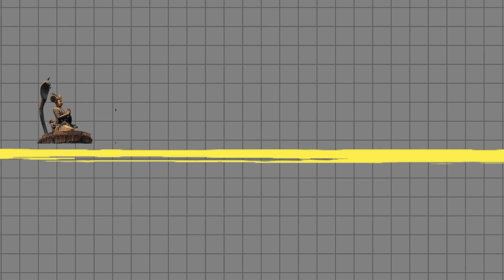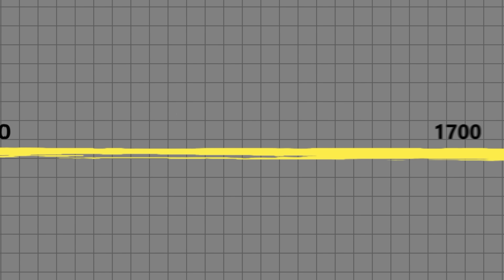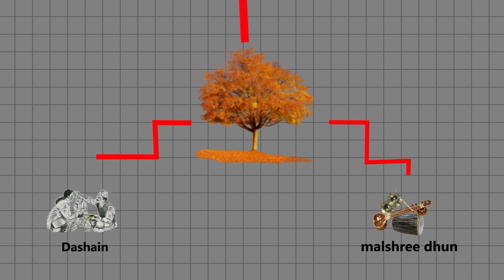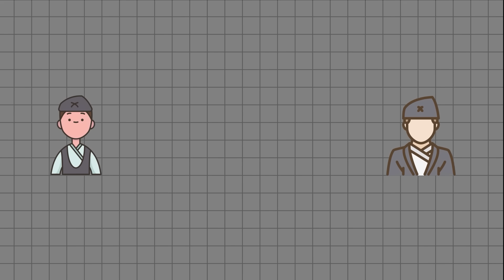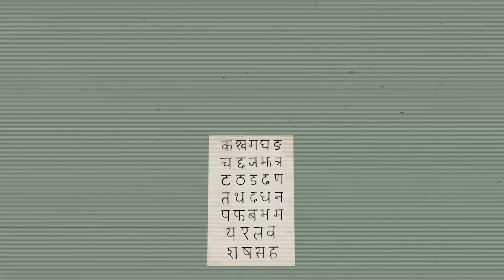How did Dashain Dhun Start?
We can hardly imagine Dashain without listening to the classic Malshree Dhun or Mangal Dhun. Anyone who hears the tune automatically feel that Dashain has arrived. But this tune that is now synonymous with Dashain has nothing to do with the festival itself, it in fact has its origin in Newa Culture. So, how did this transition happen? How did this Newa tune became the theme tune of Dashain?